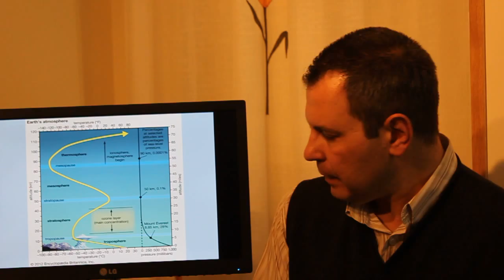El gradiente térmico vertical MAR 2015